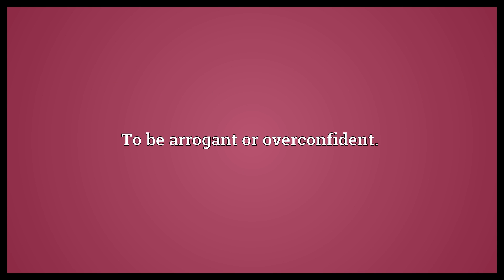Think one's shit doesn't stink Meaning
Video shows what think one's shit doesn't stink means. To be arrogant or overconfident..  Think one's shit doesn't stink Meaning. How to pronounce, definition audio dictionary. How to say think one's shit doesn't stink. Powered by MaryTTS, Wiktionary